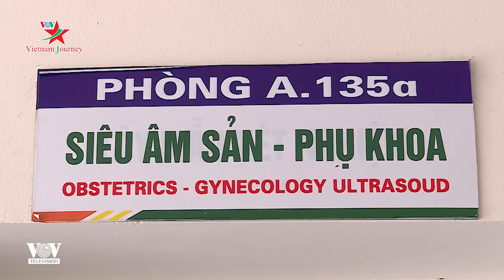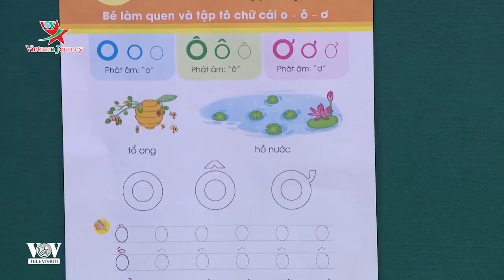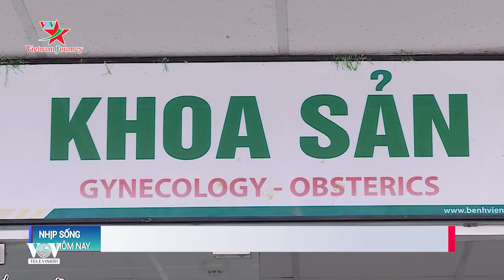Khuyến khích thanh niên kết hôn trước tuổi 30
Chính sách khuyến khích nam, nữ kết hôn trước 30 tuổi và sinh con thứ 2 trước 35 tuổi đang được dư luận quan tâm khi thực tế cho thấy ngày càng nhiều người kết hôn và sinh con muộn. Theo các chuyên gia, ở lứa tuổi này, giới trẻ sẽ thuận lợi hơn để bước vào cuộc sống gia đình.